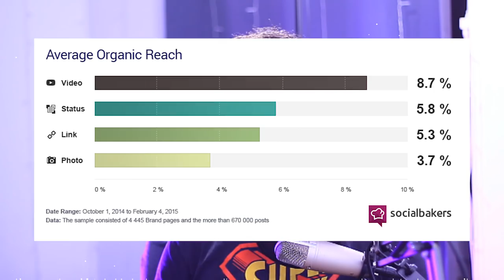10 Small Streamer TIPS (Twitch/ Mixer / Youtube Gaming)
10 more tips and tricks for new and advanced streamers. Use those get your stream to the next level and grow your twitch channel.

10 TIPS and TRICKS for new streamers!